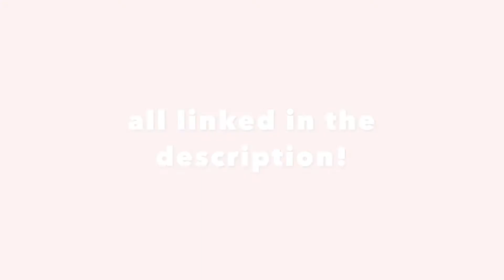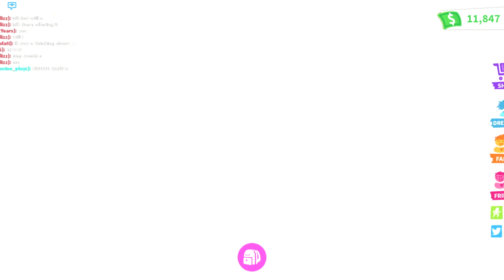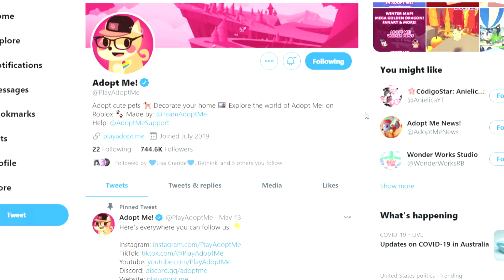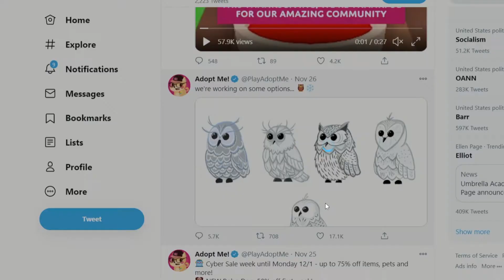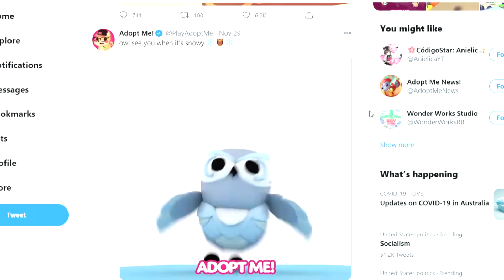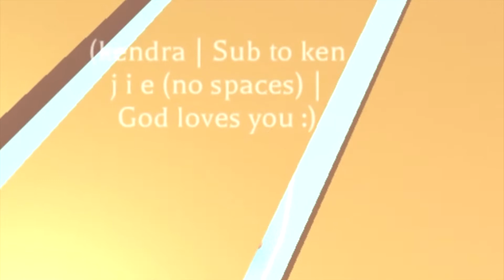*NEW* WINTERLAND UPDATE + OWL COMING In Adopt Me! Roblox Adopt Me!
Hello, look below!

─── ･ ｡ﾟ☆: *.☽ .* :☆ﾟ. ───

ITS FINALLY HERE HEHE, well not all of us, BUT SOME! Today I explore the new WINTERLAND update in adopt me and it already looks so cool! Of course there's more stuff coming but this already has got me SUPER EXCITED!!

─── ･ ｡ﾟ☆: *.☽ .* :☆ﾟ. ───

FAQ!

I use the windows game recorder to record my videos and use imovie to edit them!

(💌 ) » Do you give out legendary pets?
I’m trying to get more legendries to give out for GIVEAWAYS, but I can’t give them out to any kenjiekin I see; it wouldn’t be fair for the other kenjiekins who miss out.

You can’t, I’m so sorry! This is because there is a 200 max friends limit for every ROBLOX player, and I won’t be able to friend everyone. However, you can always join me when you see me online and playing a game!

─── ･ ｡ﾟ☆: *.☽ .* :☆ﾟ. ───

Links!

Bye kenjiekins! ミ☆